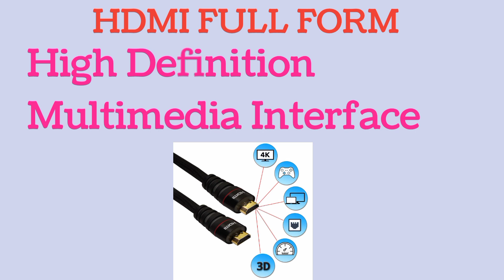Hdmi Full Form/ क्या आप जानते हैं hdmi का फुल फॉर्म/ क्या आपको पता है hdmi का फुल फॉर्म/ Full FormS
Full Form Of hdmi/क्या आप जानते हैं hdmi का फुल फॉर्म/ क्या आपको पता है hdmi का फुल फॉर्म/Full FormS

Hdmi का फुल फॉर्म
Hdmi का मतलब क्या होता है
computer related full form
computerelatedfull form